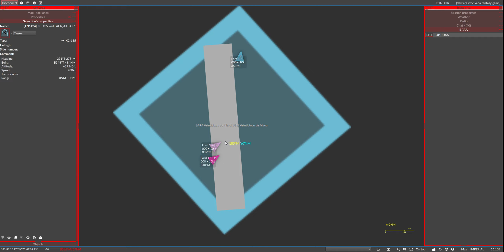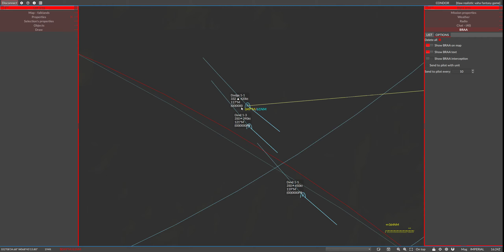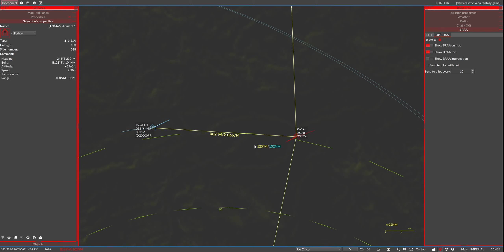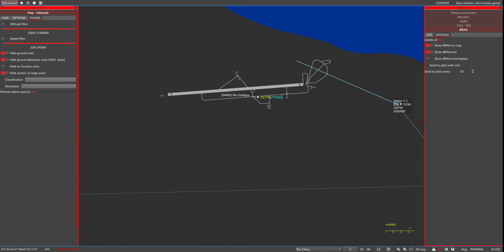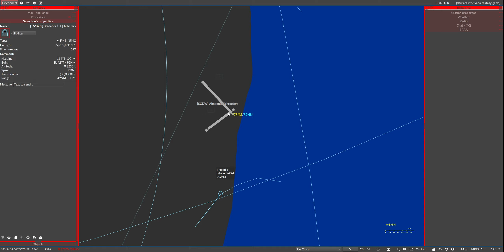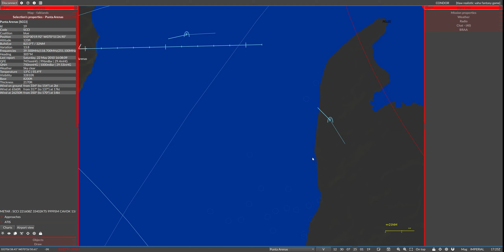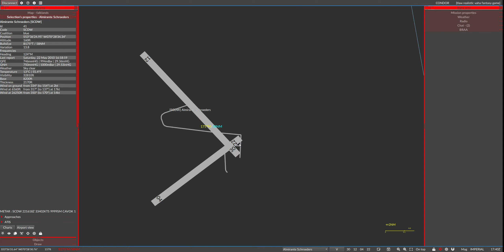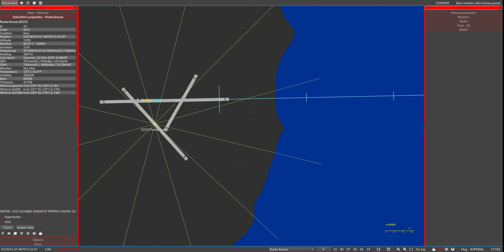TEST Video for Air Goons SA Long Afternoon War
@AirGoons69GCI AWACS Radar Screen of Air Operations for 29th of June 2024